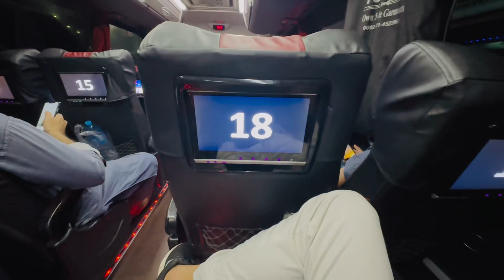New Daily Vlog 🥰 fun and funny video 😜 in Punjabi language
Punjab love  🥰.

Punjabi language promote  🫡